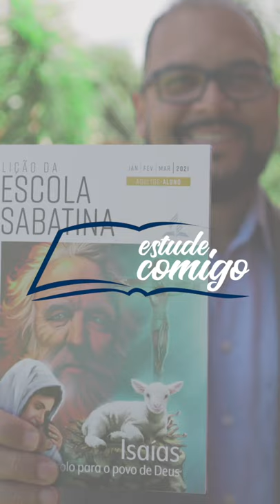📖 Estude Comigo | Isaías | EP 9 - Servir e Salvar | Com o Pr. Hernani Júnior